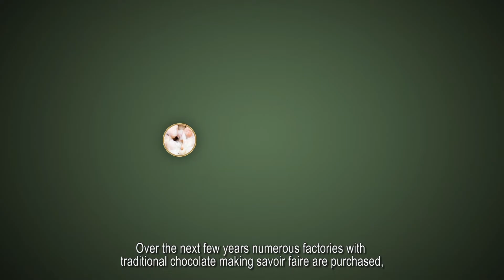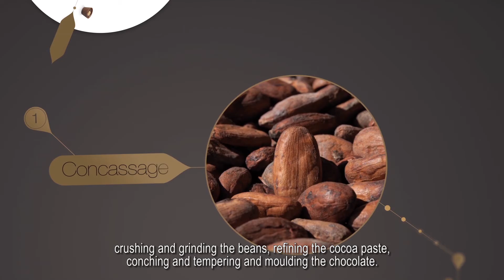FILM MAISON CEMOI sous titré EN